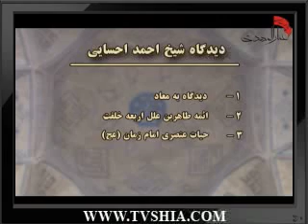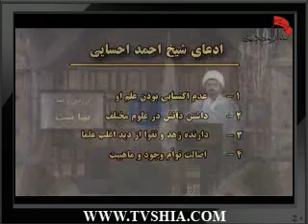بررسی عقاید بهائیت جلسه پنجم-tvshia